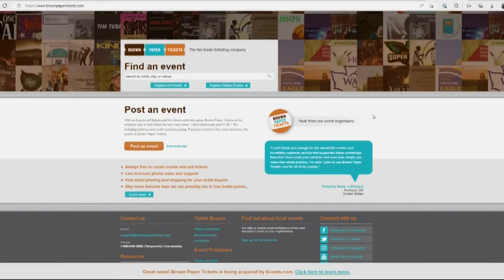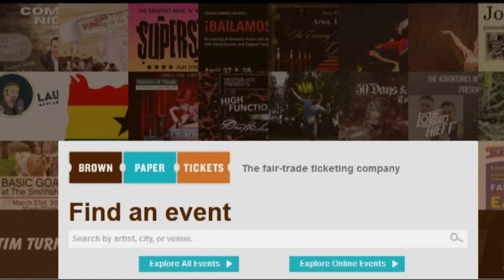Portland choir group owed over $4K from Brown Paper Tickets ticketing platform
A Portland group, the Bach Cantata choir is missing close to over $4,000 in ticket sales after using a Seattle-based ticketing platform from a December show.